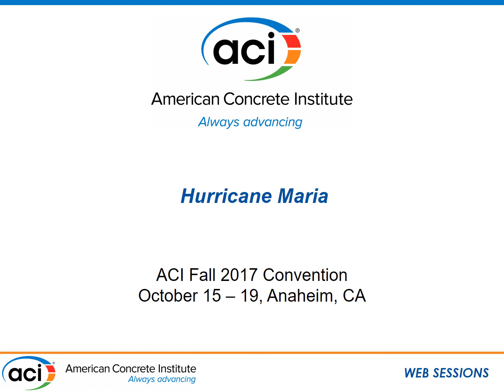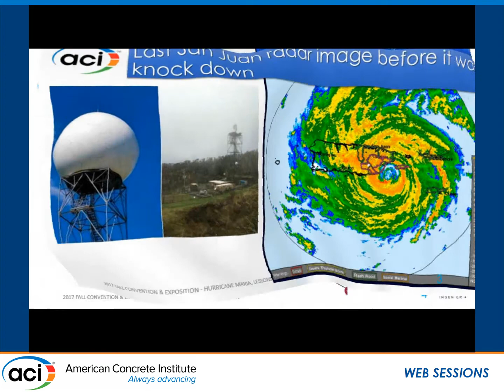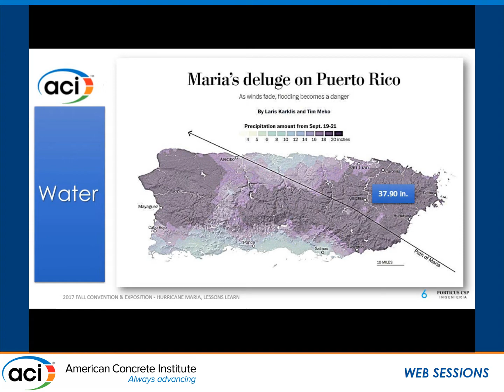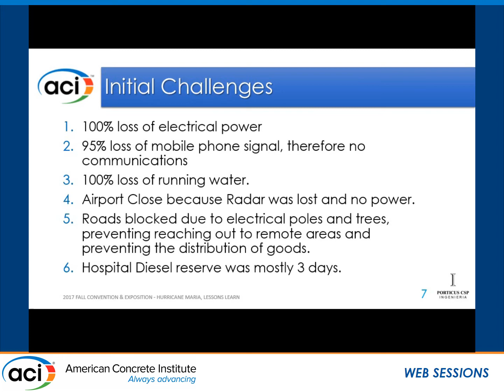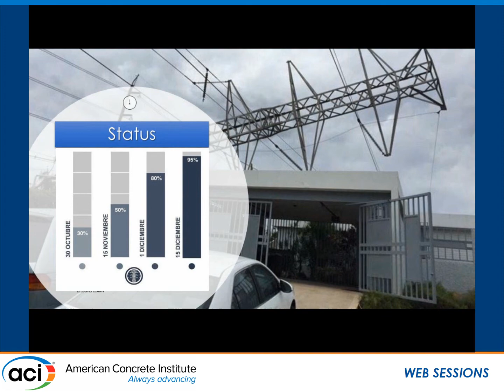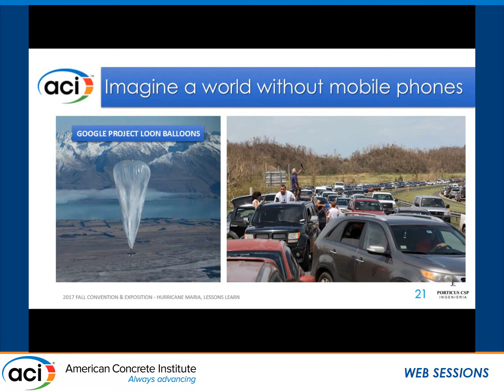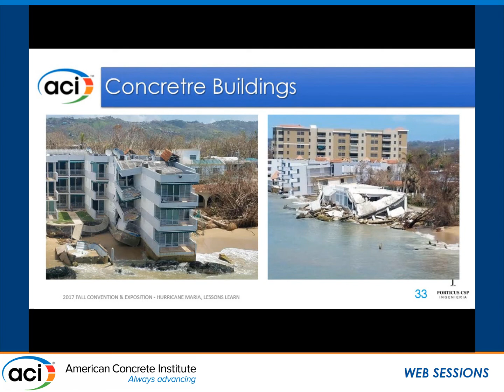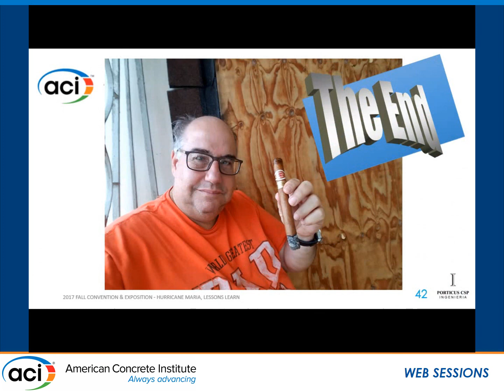Hurricane Maria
Presented by Jose (Pepe) M. Izquierdo Encarcion, Principal of PORTICUS CSP Consulting Firm, Rio Piedras, Puerto Rico